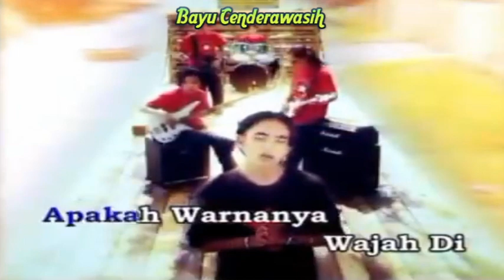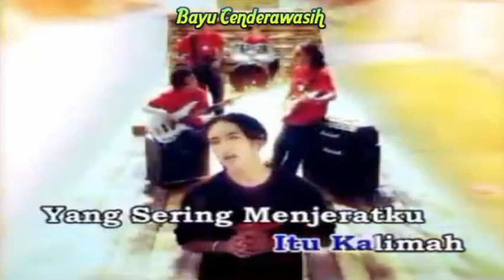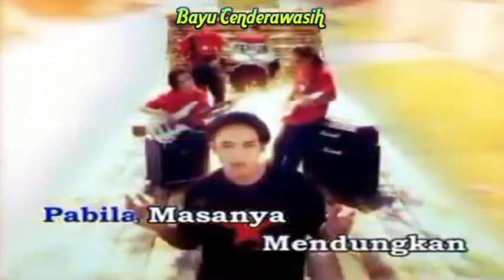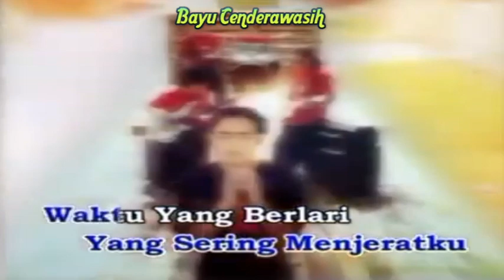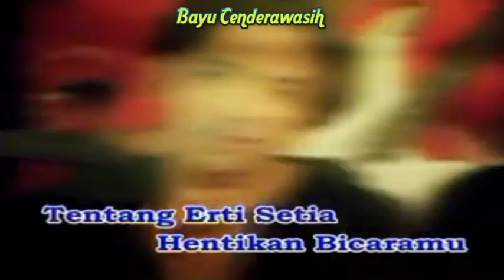Bicara Tentang Setia by New Boyz [Original Audio-HQ] | Karaoke Tanpa Vokal